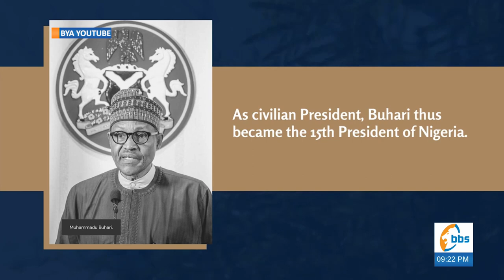Gyenvudde wa Pulezidenti Bola Ahmed Tinubu | Part 1